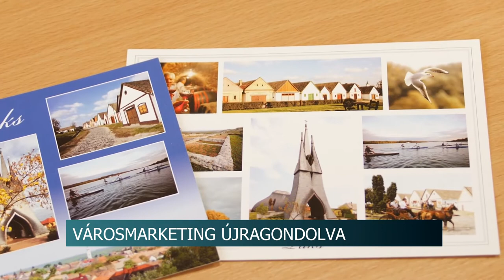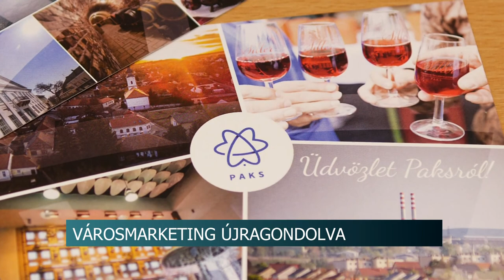Városmarketing újragondolva - saját képeslapokat készíttetett a paksi önkormányzat 20200814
Közel egy évtized után ismét képeslapokat jelentetett meg a paksi önkormányzat a város látványosságairól. A háromféle mozaikos paksi képeslapon a város emblematikus turisztikai vonzerőit gyűjtötték össze, megmutatva a Duna-parti település színes látnivalóit nemcsak paksiaknak.